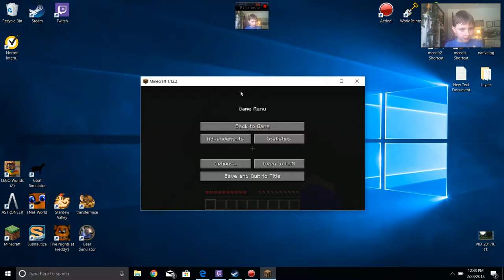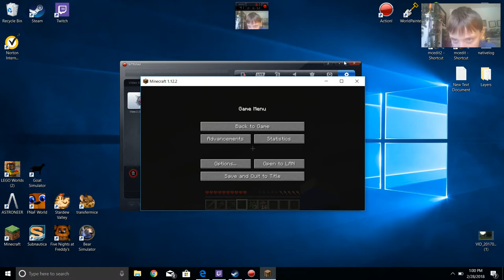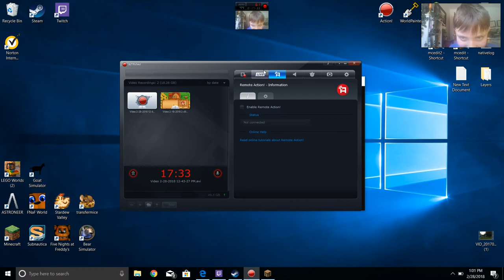sky challenge-ep1-let's get started!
I start a new challenge.